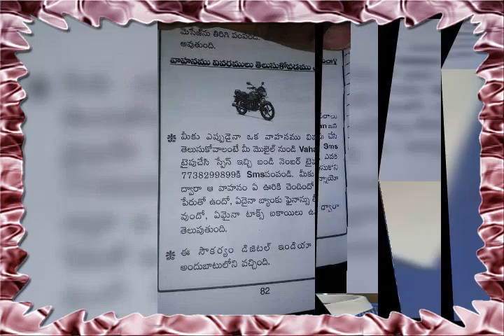Yellamanchili Moon👖tailors costume designer